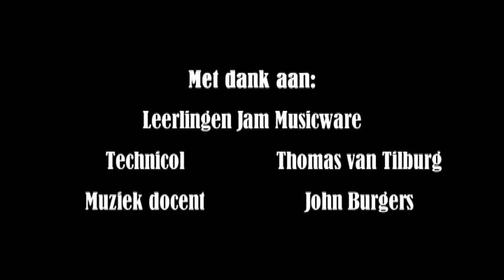John Burgers, Jam Musicware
John Burgers heeft weer splinternieuwe filmpjes van een aantal leerlingen!